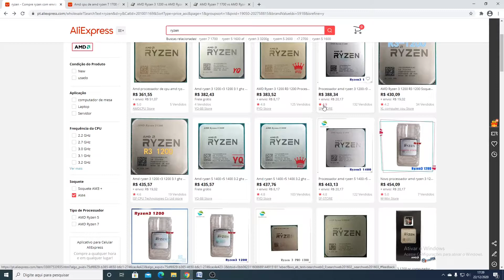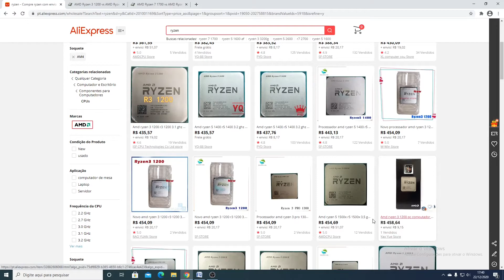UPGRADE PROCESSADOR RYZEN ALI EXPRESS - VIDEO 1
22/12/2020. PROCESSADOR RYZEN NO ALIEXPRESS
TODOS ESTES EXIGEM PLACA DE VIDEO

Ryzen 3 1200 (SEM GRAFICO INTEGRADO)
Ryzen 5 1400 (SEM GRAFICO INTEGRADO)
Ryzen 5 1500X (SEM GRAFICO INTEGRADO)